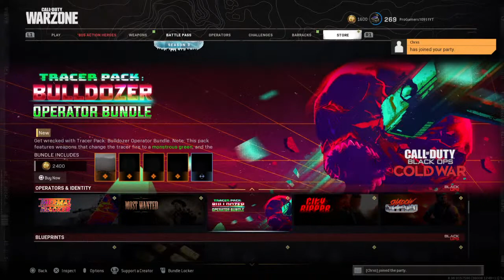20-20 SENSITIVITY COD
NO-SCOPE KING!!!